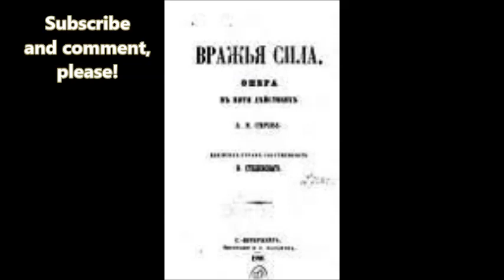Серов Песня Ерёмки Широкая масленица из оперы Вражья сила Иван Скобцов